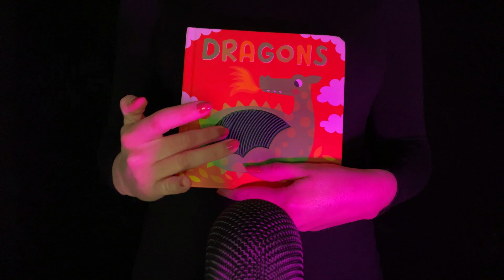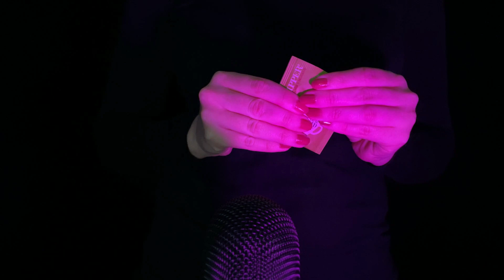ASMR 100 FAST TRIGGERS (No talking)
Hello,
This are differents fats triggers. I hope you enjoy it! A longer version of this video will be posted soon !
Zaza 💙

Bonsoir,
Voici une vidéo avec plus de 100 déclencheurs rapides. J'espère que vous aimerez ! Une version plus longue de cette vidéo sera postée bientôt.

US
Wood tomato (toy)
Firefly for baby (toy)
Sensory balls
Yellow puffer ball
Dolphin sensory toy
Slug sensory toy
Rubik's cube

FR
Jouet tomate en bois à découper
Freddy la luciole (jouet bébé)
Livre Dragons (book)
Balle sensorielle (la rouge)
Balle jaune anti stress
Lampe cube Mario
Dauphin balle anti-stress
Jouet sensoriel limace
Rubik's cube